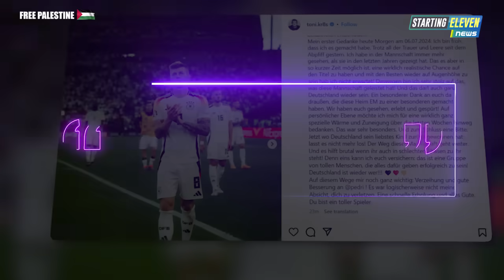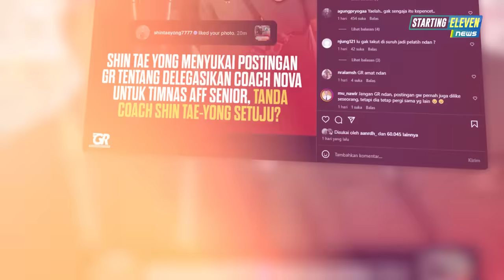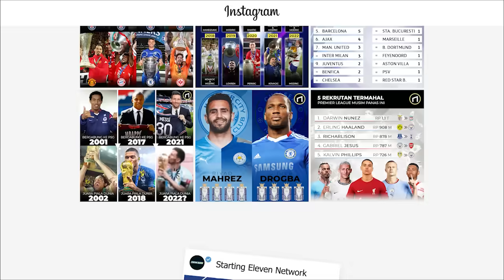Muller PENSIUN 😭 Di AFF, STY Tak Latih Indonesia? 😱 Liga Inggris Terlalu Ez, Pep PINDAH Tennis?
BERITA SEPAK BOLA TERKINI & TERBARU HARI INI SERTA HASIL PERTANDINGAN BOLA TADI MALAM DARI STARTING ELEVEN NEWS -- Berita Bola Terlengkap Hari Minggu, 07 Juli 2024: Muller PENSIUN 😭 Di AFF, STY Tak Latih Indonesia? 😱 Liga Inggris Terlalu Ez, Pep PINDAH Tennis?

00:00 Headlines
00:33 Inggris Menang Dramatis Atas Swiss
01:04 Botol Minum Jordan Pickford Jadi Kunci Kemenangan
01:33 Belanda Berhasil Comeback dari Turki
02:00 Berapa Hadiah Jika Menjuarai Euro?
02:36 Kroos Minta Maaf ke Pedri
03:04 Colombia Hancurkan Panama dan Melaju ke Semifinal
03:30 Pep Guardiola Banting Stir ke Tennis?
04:02 Van De Beek Merapat ke Girona
04:26 Aston Villa Incar Joao Felix
04:55 West Ham Perkenalkan Bek Baru
05:24 Resmi Piotr Zielinski Join Inter
05:52 Zlatan Turun Tangan Untuk Goda Morata Agar Gabung ke Milan
06:22 Fonseca Tiba di Milan
06:47 Madrid Pantau Situasi Rabiot
07:13 Indonesia Pakai Pelatih Baru di AFF 2024 Nanti?
07:50 Leny Yoro Tidak Akan Memperbarui Kontraknya dengan Lille
08:18 Liverpool 'posisi terbang' untuk Teun Koopmeiners
08:42 Chelsea Amankan Wonderkid FC Basel
09:05 Al Nassr Boyong Bruno Fernandes?
09:32 Inter Tak Tertarik Gaet Marcos Alonso
10:01 Juventus Ingin Segera Rampungkan Transfer Sancho
10:30 Masa Depan Pelatih AS Diputuskan Minggu Depan
11:00 Timnas Ekuador Pecat Sang Pelatih
11:31 Lawan Prancis, Spanyol Tak Diperkuat Sejumlah Pemain Inti
11:59 Muller Isyaratkan Pensiun dari Timnas Jerman